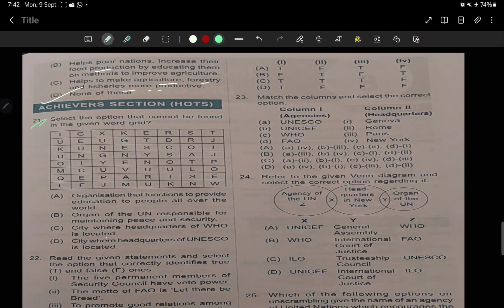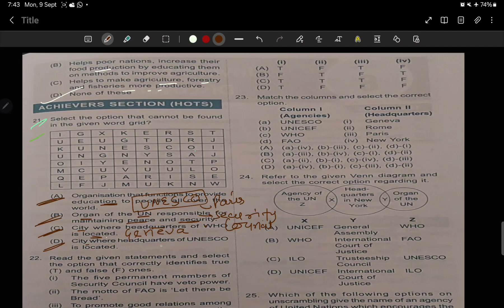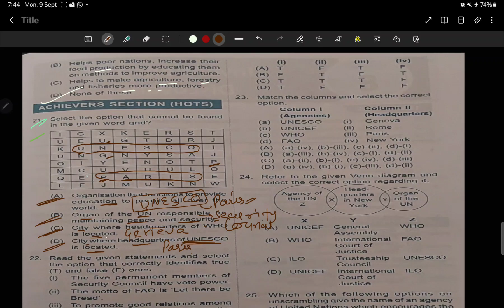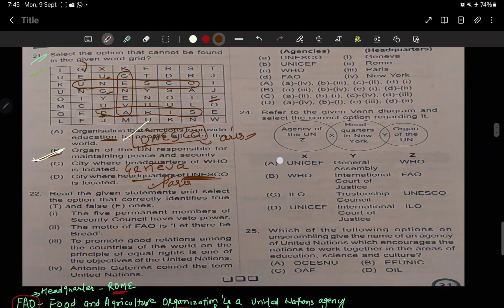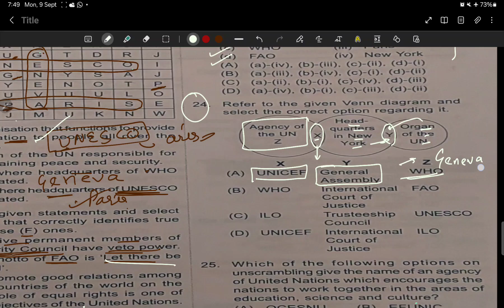ISSO,class-5,Social Studies Olympiad workbook,ch-7,The United Nations,part-2,qus-21-25,achiever sect